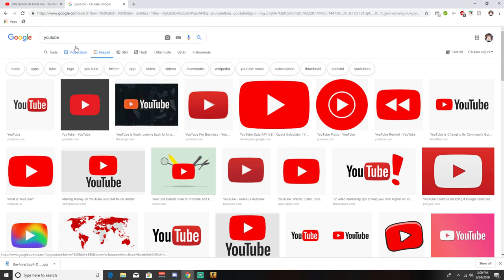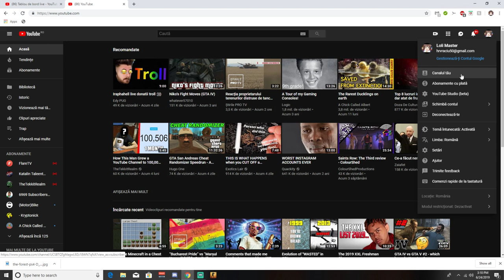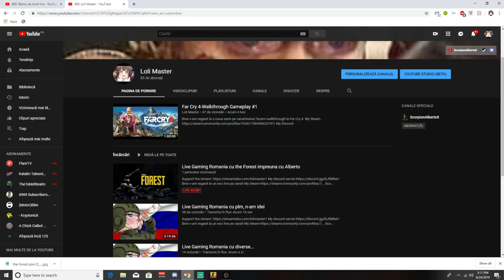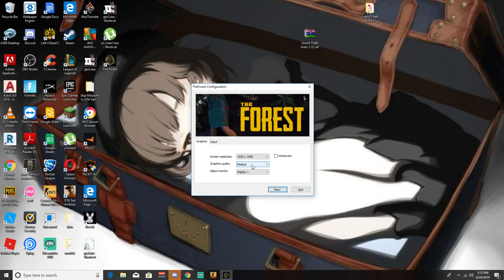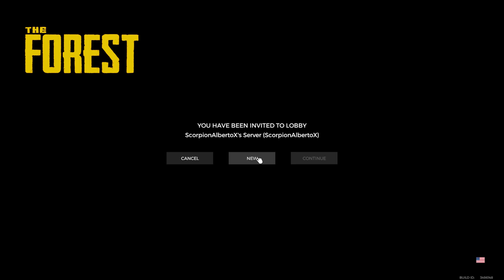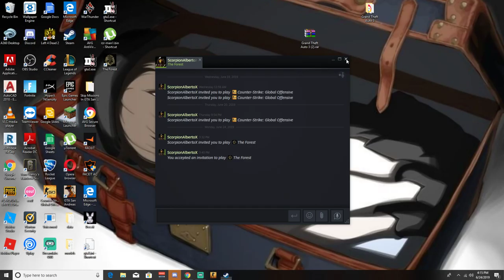Live Gaming Romania cu the Forest impreuna cu Alberto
Bine v-am regasit la un nou live pe canal!